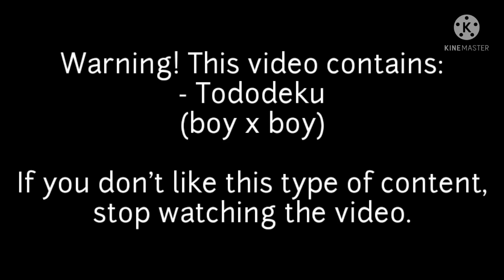Confession Letter || BNHA/MHA Tododeku Mini-movie || • suki-chan •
hello :) ! Sorry if the video is too short TvT . These following days the amount of homework, projects and exams should be much less, so I should be able to post longer videos :D . Anyways, I have nothing else to say, so see ya later!